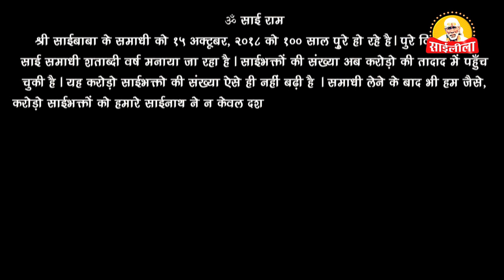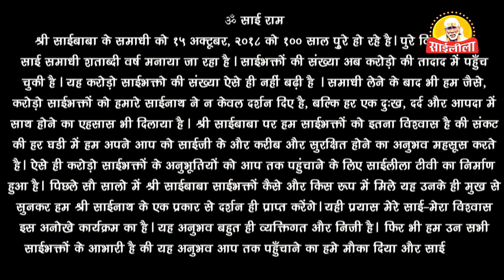Episode- 1 Mere Sai Mera Vishwas!! Real Life Experiences Of Sai Baba devotees. Om Sai Ram!!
Om Sai Ram!! Mere Sai Mera Vishwas!! Real Life Experiences Of Sai Baba devotees. In this video Sai devotee, Mrs. Neelam Khemka will tell us that how Sai Baba helped her in bad time and solved her problems. Saileela Tv Baba ko purna roop se samarpit ek matra devotenment channel. So pls like, comment, share and Subscribe to our channel Sai Leela Tv ..This is the one and only channel which is fully Devoted to Shirdi Sai Baba. Om Sai Ram!!

साई लीला टीवी चैनल जल्दी ही आप सब के लिए सभी डी टी एच माध्यम पर उपलब्ध
जारी रहेगा साई भक्ति का अटूट सिलसिला
बस देखते रहिये
देश का पहला Devotainment चैनल साई लीला